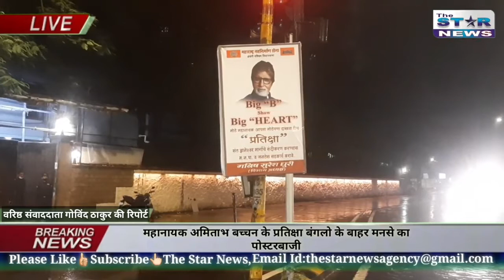अमिताभ बच्चन के प्रतिक्षा बंगलो के बाहर मनसे का पोस्टरबाजी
नही मिला जबाव दो करेंगे आंदोलन-मनसे की धमकी